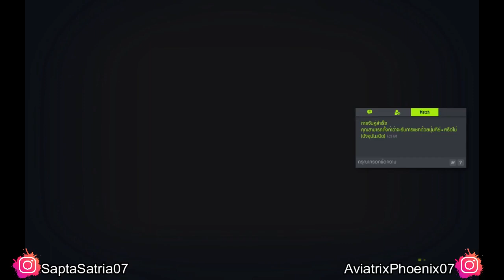FC Online Indonesia || Episode 78 || AviatrixPhoenixID